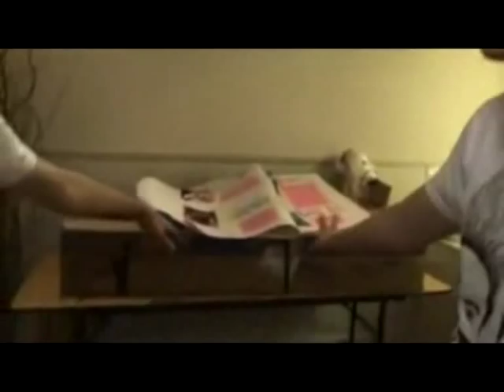Week 5 - John and Edward (Jedward) - X Factor - Extra Footage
Copyright to Freemantle.
Footage of John and Edward from Week 6. Includes the Intro video before the live performance and their mini interview with Dermot after, backstage footage, their part in the group song and more. This does not include the Live performance just the extras.